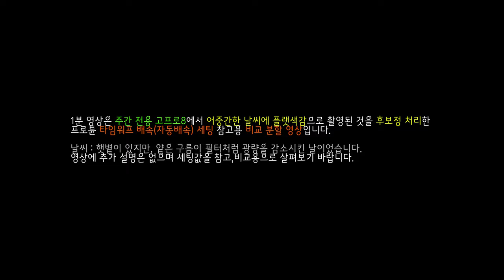고프로 날씨 맞춤형 타임워프 플랫 색상 후처리 분할 비교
동영상 설명 :

영상은 다소 흐린날 플랫 색감으로 촬영한 것을 대비와 색감을 후보정한 분할 비교 영상입니다.